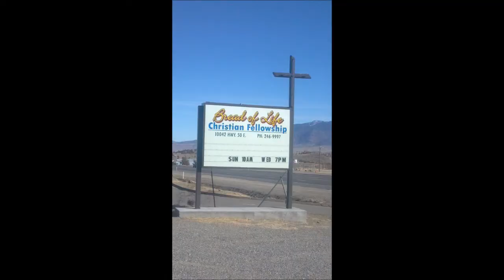Children's Lesson ~ Snake Attack